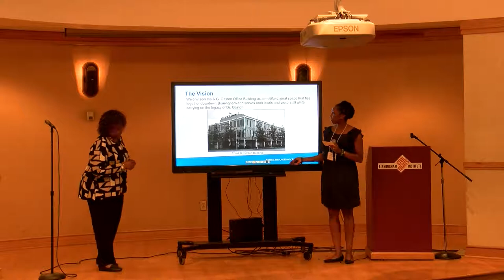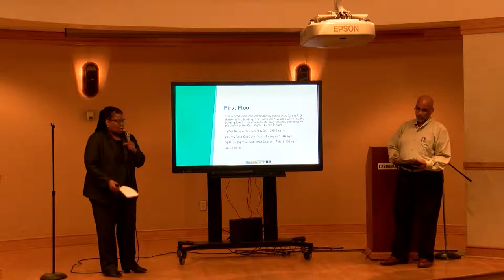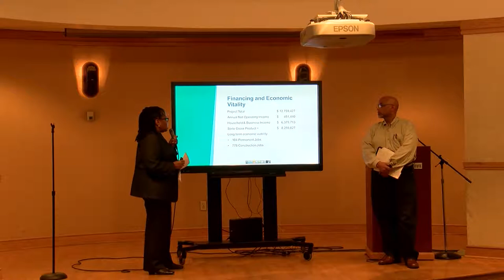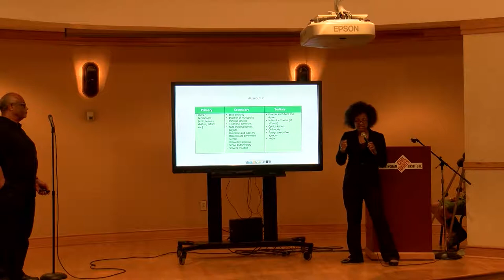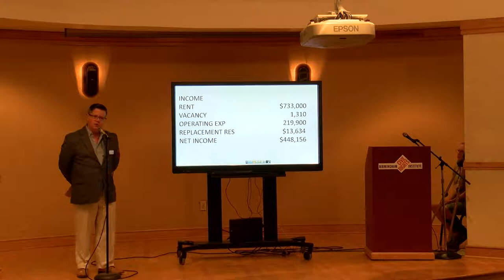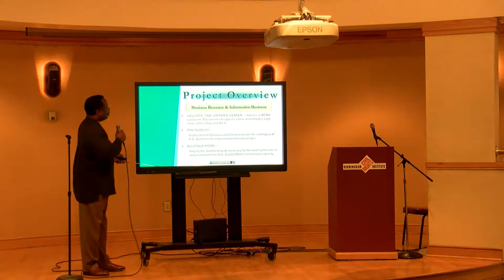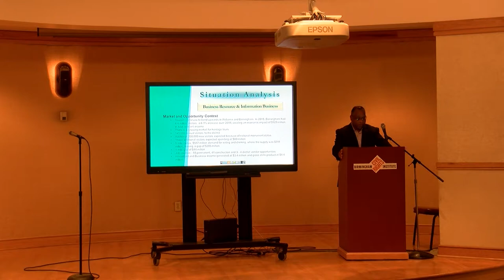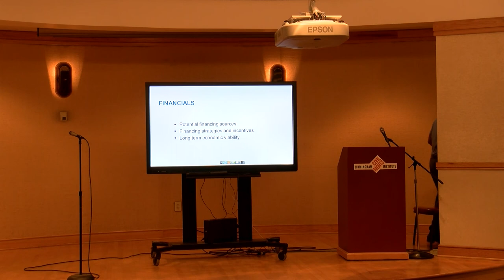Preserving History, Building Community - June 29th, 2017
The “Preserving History, Building Community” project conducted by the Birmingham Civil Rights Institute (BCRI) provided a unique opportunity for preservationists to attend a one-week summer session to help develop a plan for reuse of Birmingham’s historic A.G. Gaston motel that included recommendations for both historic preservation and business development.  The project’s trainers included preservationists Irvin Henderson, Carlton Brown and Jack Pyburn.